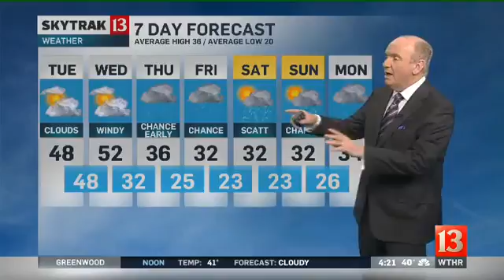SkyTrak Weather Forecast 1 24 SR